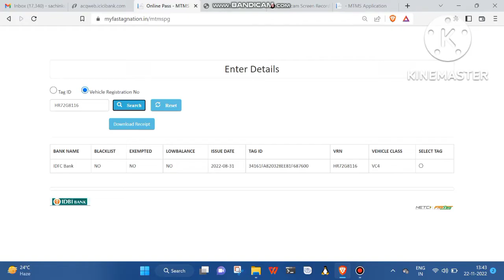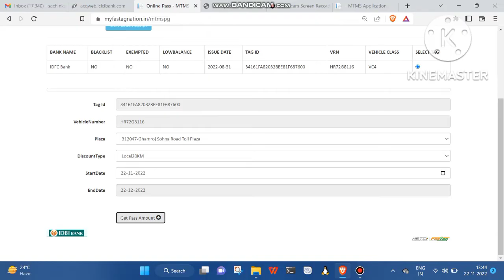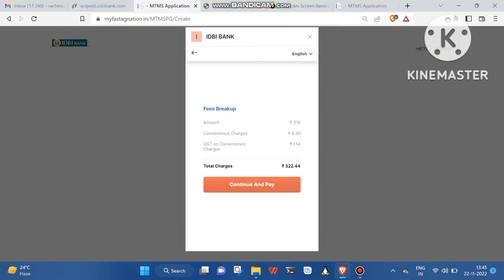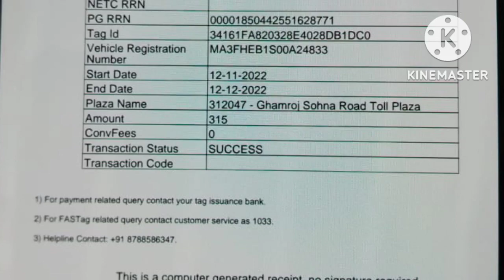Fastag monthly pass online recharge kaise kare | How To Recharge Toll Plaza Monthly Pass Online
ihmcl monthly pass recharge kaise kare | ihmcl monthly pass | Fastag monthly pass online recharge kaise kare | How To Recharge Toll Plaza Monthly Pass Online